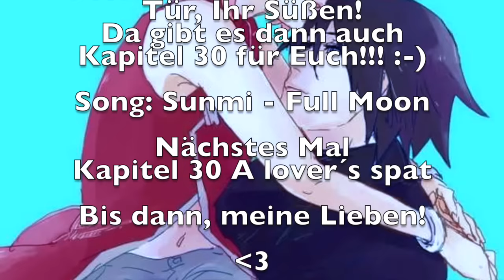Who would be - Kapitel 29 - Insecurity (SasuSaku)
Who would be so stupid to love me
Eine SasuSaku Fanfiktion.
Story: LauryUchiha
Vorgelesen: LauryUchiha

Song: Sunmi - Full Moon
wünsche viel Spaß beim Zuhören.